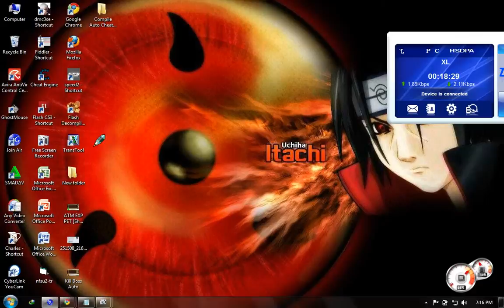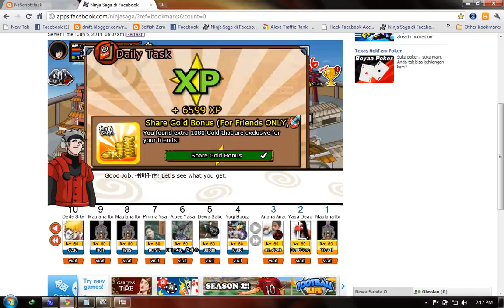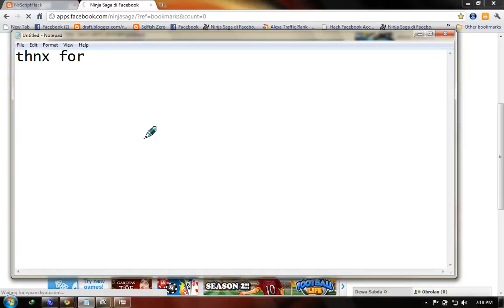ninga saga cheat